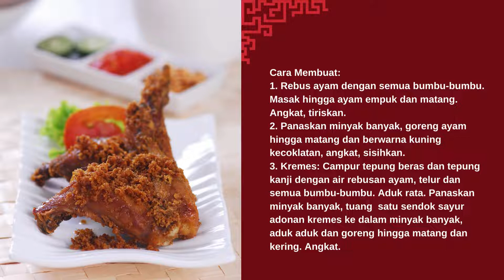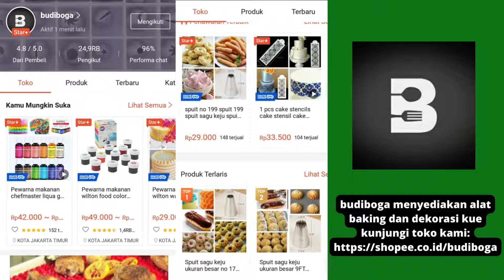RESEP AYAM GORENG KREMES - RESEP AYAM GORENG PRAKTIS - JUALAN AYAM GORENG LARIS - FRIED CHICKEN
Resep ayam goreng kremes, cocok untuk dijadikan menu harian keluarga. Selamat mencoba.